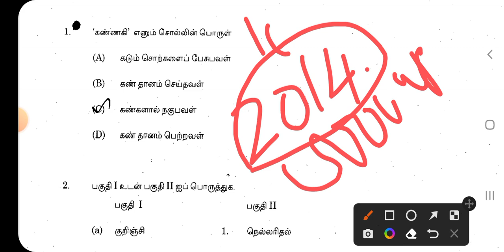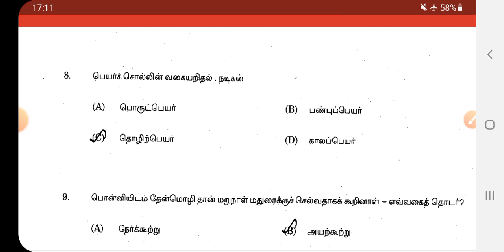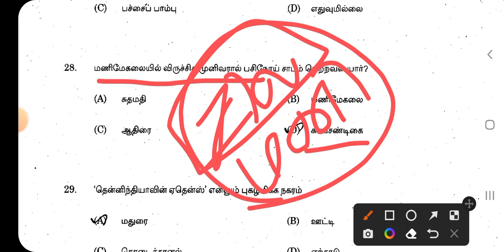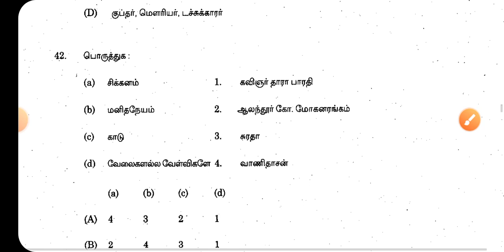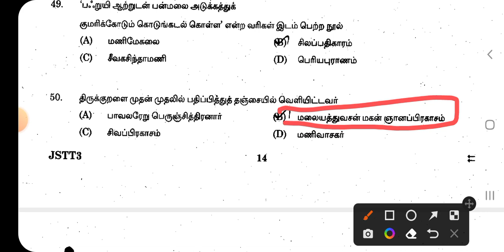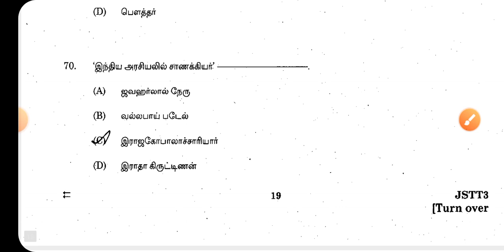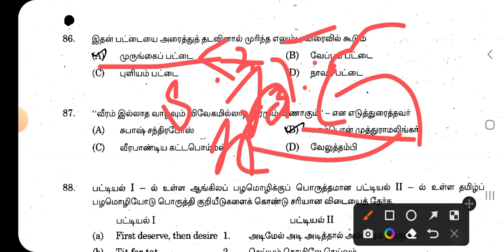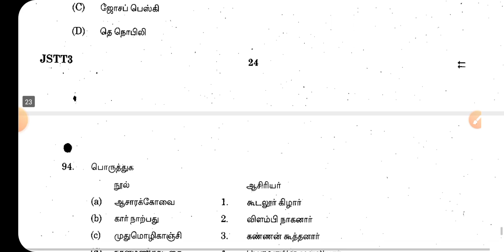2014 Group 4 பொது தமிழ் full question papers analysis | tamil | tnpsc | previous year question paper